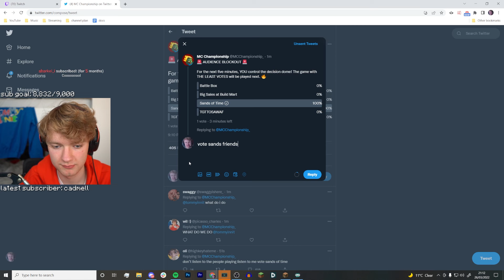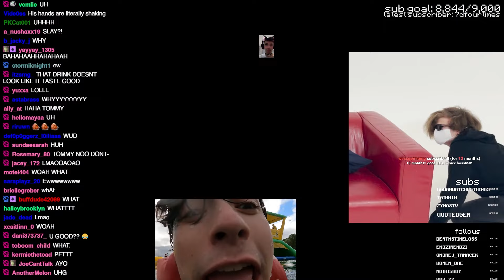Tommy & Fruitberries Dominate Minecraft Championship...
TommyInnit & Fruitberries Dominate Minecraft Championship...